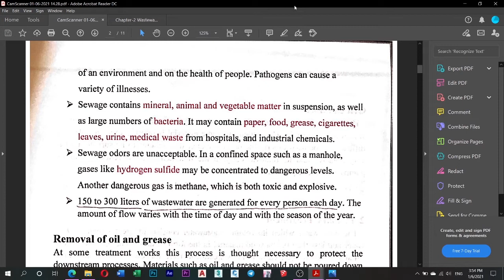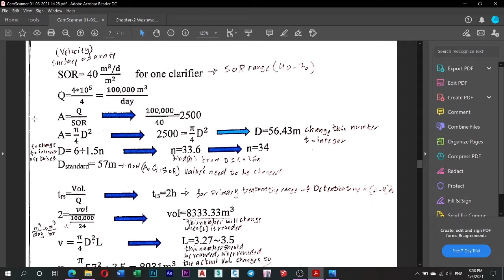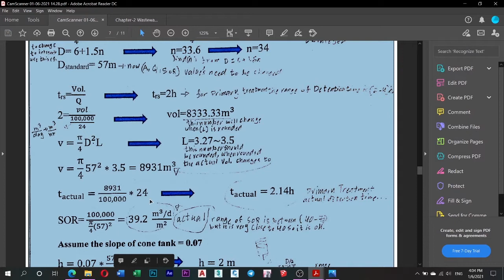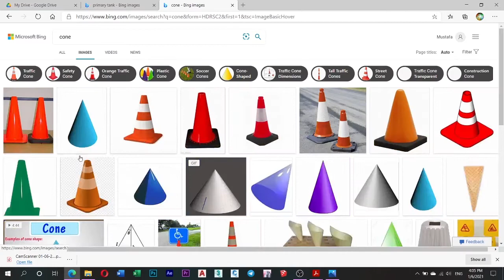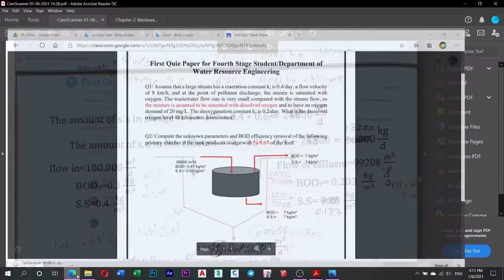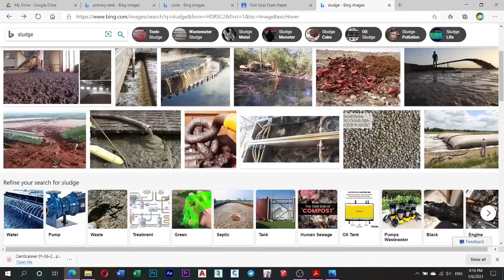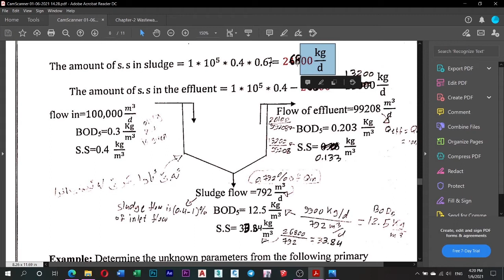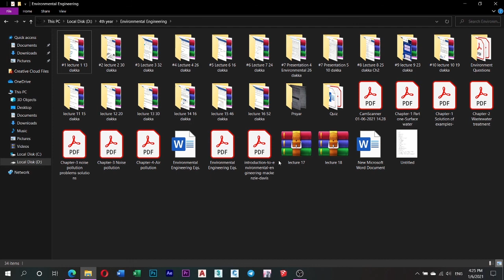Environmental Engineering - Waste water Treatment (Part 2)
Files:
Lectures: